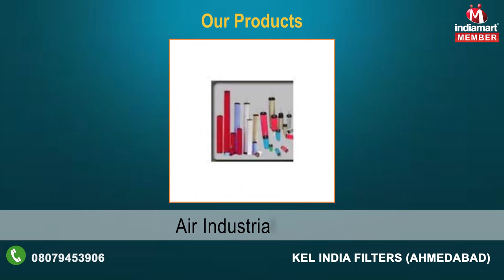Industrial Filters, Cartridges and Housings by Kel India Filters, Ahmedabad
KEL India Filters, established in 1998, is a leading manufacturer, supplier and exporter of all types of air filters, gas filters, and other products including pleated dust collection filter cartridge, liquid filter bag and pollution control filters.